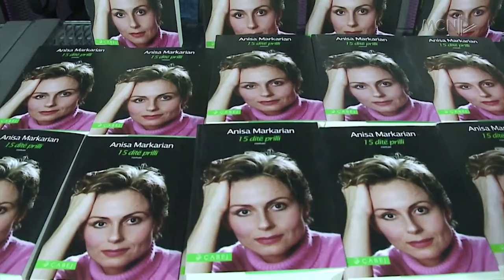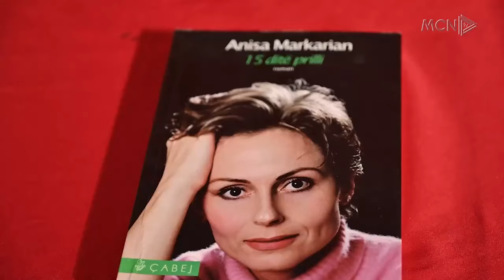“15 ditë prilli” në teatrin e Durrësit / Dervishi: Dramatizojmë një roman të autores shqiptare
Në skenën e teatrit të Durrësit do të vihet premiera e dramës “15 ditë prilli”. Me regji të Driada Dervishit, ndërsa gjithçka bazohet në romanin e autores shqiptare Anisa Markarian.